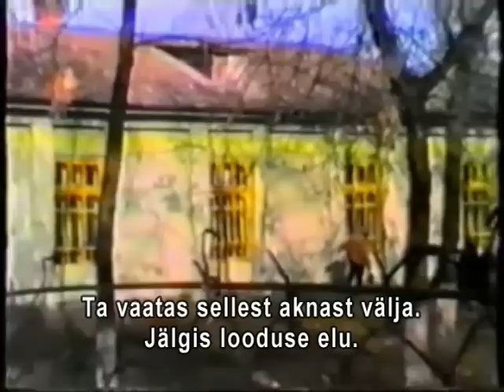1/3 Konstantin Pätsi viimased elupäevad Buraševo vaimuhaiglas 1.mp4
1988 a. vaimuhaigla Tveri (Kalinini) oblastis. Henn Latt, Valdur Timusk. Последние дни Константина Пятса. Хенн Латт.
1988.aastal oli eriti aktuaalseks muutunud Eesti Vabariigi juhtide saatuse väljaselgitamine. Laulva revolutsiooni kõnes Lauluväljakul viskas Trivimi Velliste palli õhku. Tegin oma kunagisele kolleegile Timuskile ettepaneku veelkord tõsiselt proovida. Sellel ajal olin Rakvere rajooni Triigi ja Simuna kolhoosi varustaja, EKP keskkomitee juhtide Karl Vaino ja Rein Ristlaan eest ajutiselt maapaos, ning Timusk pensionär. Korjasin sõidu- ja kuluraha ning tegime muud eeltööd. Erilise tõuke andis   kuuldus nagu Tveris ( Kalinin) olla eesti turistidele näidatud Presidendi? hauaplatsi jms. Eks sattusime ka meie Timuskiga eelnevalt  valedele jälgedele sest ringles igasuguseid kuuldusi, üks tõepärasem kui teine.
Juhuse tahtel püüdsime Trivimi Velliste palli siiski paljude seast  kinni meie. Sõit lõppes tulemusega mille järgi tegutsesid edaspidi Muinsuskaitse, Presidendi pojapoeg Matti Päts jt.. Presidendi pojapojale Matti Pätsile edastasime kohe peale saabumist videofilmi mille tegi kohapeal leitud videokaamera omanik Sokolov. Seejärel sõitis Buraševosse Matti Päts.
Kahjuks on aitäh kõige asjkohasemalt isikult meile tänaseni (2010) ütlemata, samuti ka nendele venelastest kohalikele kes edaspidiseid Muinsuskaitse ekspeditsioone aitasid ning kellest osa ka karistatud said. Aga see selleks, pole ju kohustatud...
1989.a. tegime ettepaneku Muinsuskaitse Seltsile kelle esimeheks Trivimi Velliste, koostööks, ka Johan Laidoneri saatuse selgitamiseks, aga see lükati tagasi ja alles 1995.a. sõitis Vladimirisse Eestist kõrgetasemeline ekspeditsioon!!! Nüüd aeti asju aga  juba riikidevahelisel tasandil...
Nii see asi oligi. Küll on püütud minu ettevõtmist seostada KGB ja teab kellega ( vt. kogutud teos K. Päts. Alasi ja haamri vahel. Tln. 2007). Arvan et meie eeliseks oli operatiivsem mõtlemine ja tegutsemistahe.
2010 sõitsime uuesti Tveri oblastisse Buraševosse, kolm pensionäri- Latt, Laats ja Erik. ( Kusjuures Laats 1969.a. põgenes ENSV-st Kanadasse, Erik on aga elupõline autojuht) oma kulu ja kirjadega, mida nägime, kuulsime, kirjeldas järjekordselt venekeelne press, seda alates 1988 aastast kuni tänaseni. Kahjuks ajan eesti asja vene keeles! Vaata täpsemalt
Täna, oktoobris 2010 tänan ajalehti Sakala ja Videvik kes avaldasid asjalikud artiklid nende sündmuste kohta.